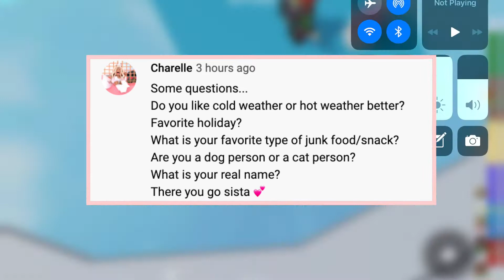100 SUBSCRIBER SPECIAL! + Q & A 🍒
｡ﾟ•┈୨Open Me୧┈•ﾟ｡

I really never thought I could get this far. Thank you for making this dream possible! :)

Hi! My name is Cherry Sundae! I make Roblox content, and I hope you enjoyed this video!

𝐌𝐢𝐧𝐢 𝐐&𝐀
A: Sorry, but no I need to a keep a limit to my friends

A: Yes ofc! Just ask in the comments or on Pinterest

A: I use QuickTime player and iMovie
𝐌𝐮𝐬𝐢𝐜

You have reached the end! Congrats!✨